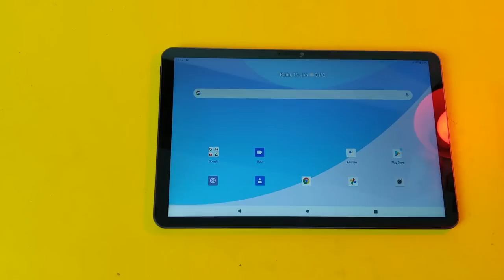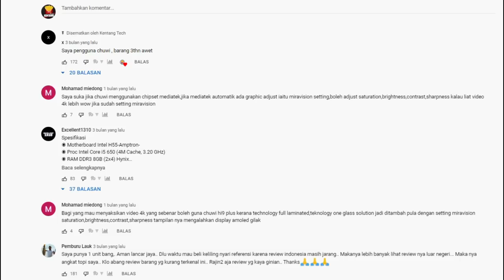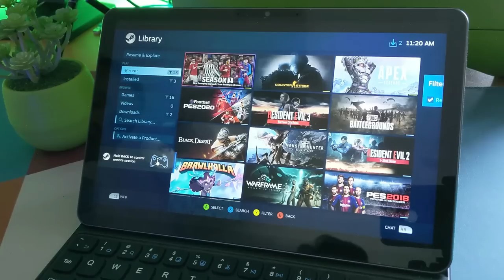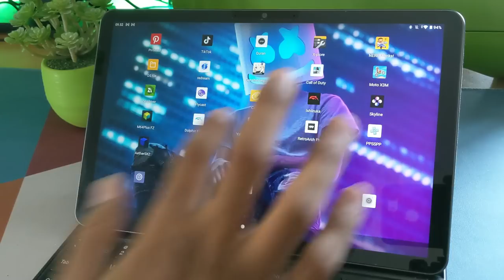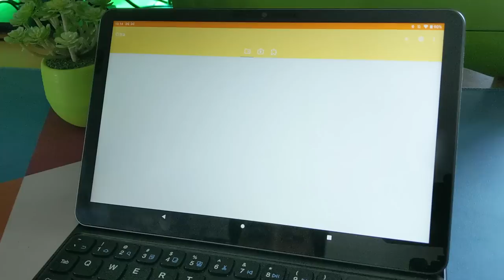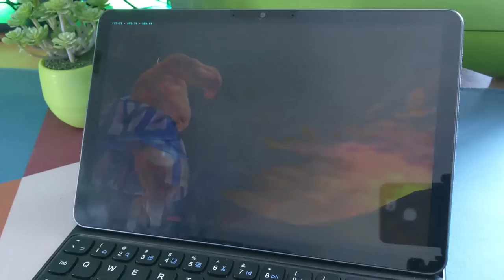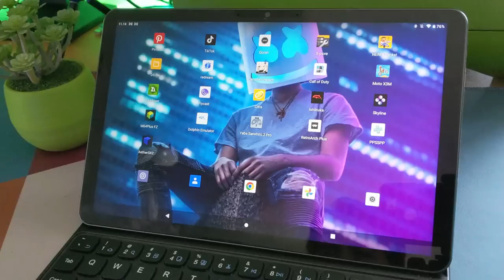😱 Kita Siksa 🔥 Tablet 3 JUTAAN Produk China Yg Resmi Masuk Indonesia Ini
mau konsultasi rakit pc atau upgrade pc, DM saja via IG tau cek WA di IG kita :@kentangtech_aja